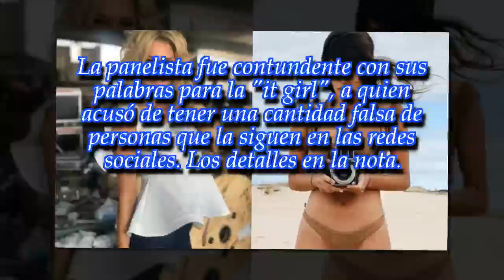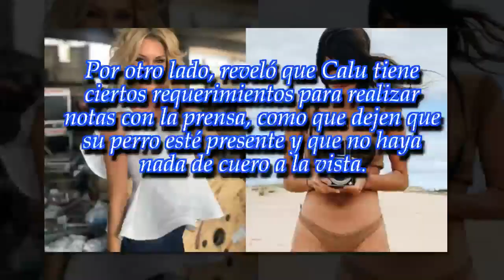Durísima acusación de Yanina Latorre a Calu Rivero: "Compró seguidores en Instagram"